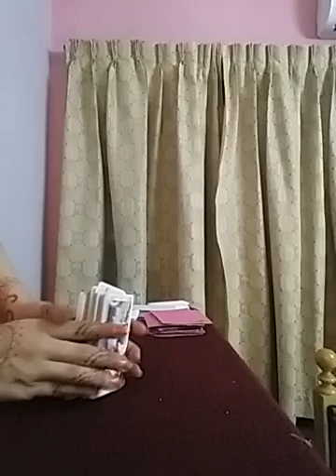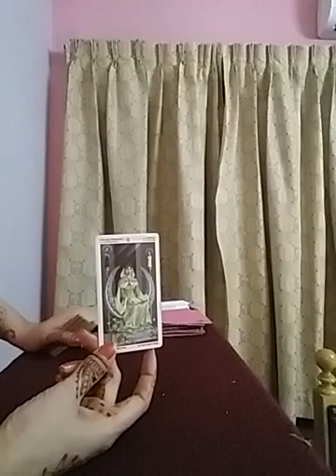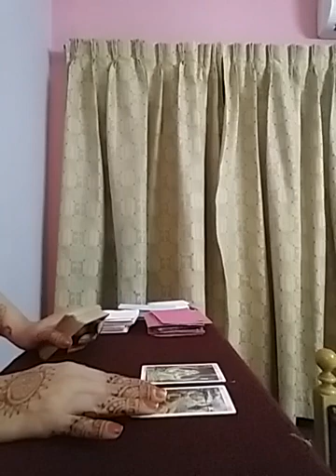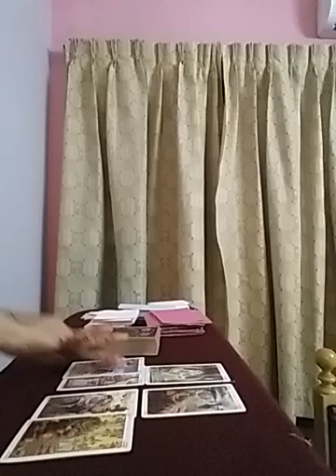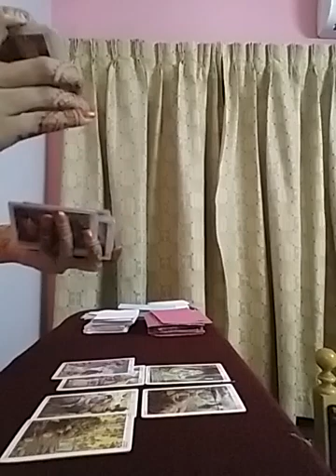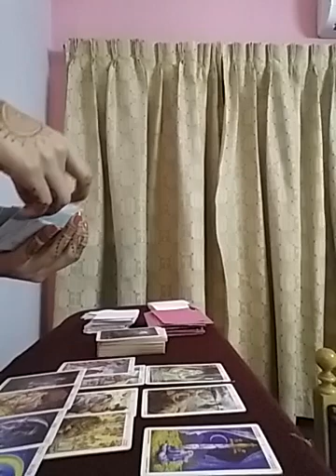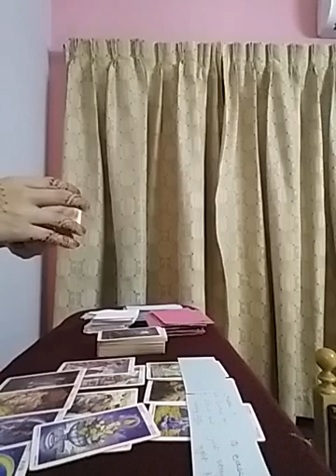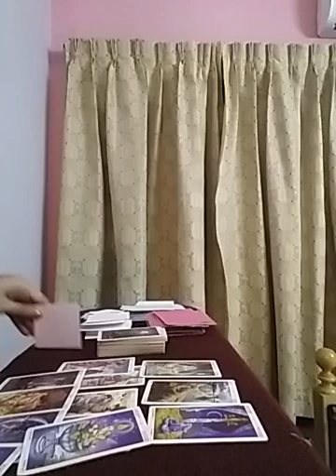💕 staying away seems easier for now 💕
Services i offer :

1- 1 question reading - 35 USD

2- 2 question reading - 55 USD

3- 3 question reading - 70 USD

4- 5 question reading - 100 USD

5- Love n Relationships - 100 USD

6- 15 Minutes customized *SPIRITUALLY CHARGED* affirmations that give 100% RESULTS  - 100 USD

7- Consultation and step by step guidance to MANIFEST your Dream Desire and Goal.

8- Unique Scripting technique to manifest your desire - 80 USD

9- Protection from bad influences and energies - 60 USD

10- Removal of Black Magic - 100 USD

12- Dream Interpretation - 40 USD

13- Spiritually Charged Affirmations + Unique Scripting Technique - 150 USD

14- Money rituals - 60 usd

15- Love Rituals - 100 usd

16- Subliminals - 100 usd

17- Consultation along with 1 manifestation technique - 100 usd

18- Angel guidance - 40 usd

19- 5 Minutes Guided Meditation - 50 usd

20- 5 Minutes Affirmations - 50 usd